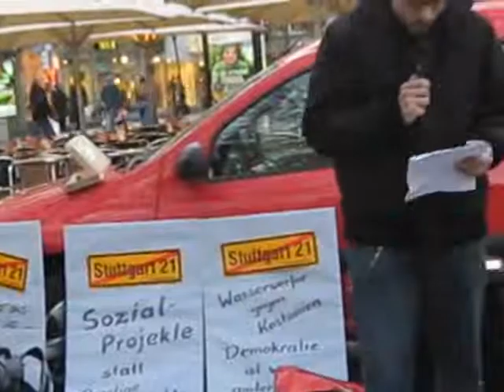2010_10_25 Aachen (2) Frank-Jablonka-Bericht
Montagskundgebung gegen Sozialabbau am Holzgraben in Aachen, aber zusätzlich zur Unterstützung der S21-Proteste

(1) Darius Dunker
(2) Albin Werner verliest einen Bericht von Frank Jablonka
(3) Sylvia Gabelmann